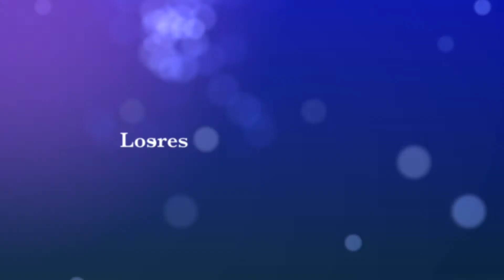TUS XV - ALEJANDRA (Trailer)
Una gran celebración los XV años de Alejandra! La revista TusXV.com estuvo presente y capturamos estos momentos inolvidables!.
Esperamos que les guste el video!